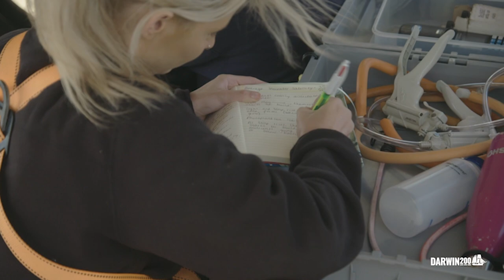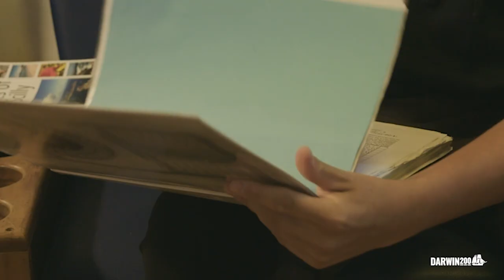About DARWIN200 - Overview of Project Objectives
DARWIN200 is a planetary conservation initiative which aims to change the world through achieving three main objectives:

1. DARWIN LEADERS: We will create tomorrow’s elite conservation leaders.

2. WORLD’S MOST EXCITING CLASSROOM: Beaming activities, research projects, experiments, lectures, essay competitions and weekly ‘nature hour’ events.

3. CITIZEN SCIENCE RESEARCH: Partnering with key conservation organisations to deliver a range of citizen science research projects.

In this video, Stewart McPherson gives an overview of the DARWIN200 Global Voyage and the project objectives that will be undertaken.

Dr Jane Goodall provides a message of support about the DARWIN200 Global Voyage.